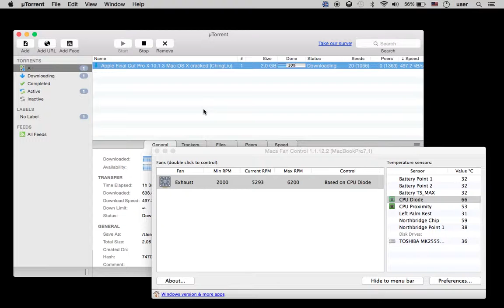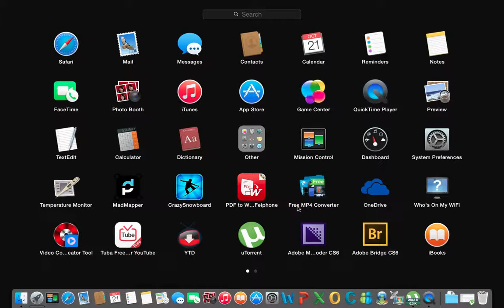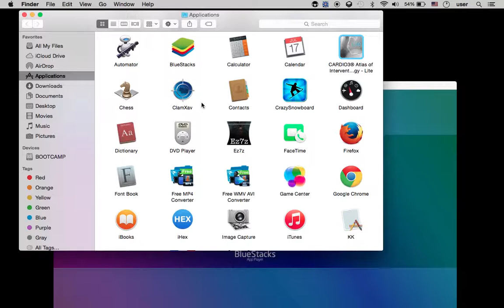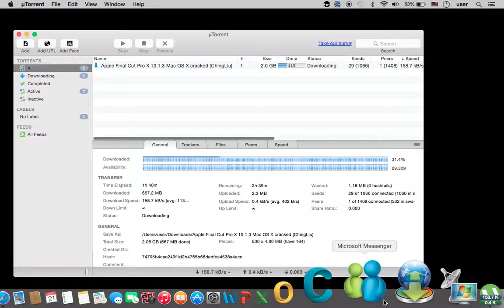Yosemite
yosemite 10.10